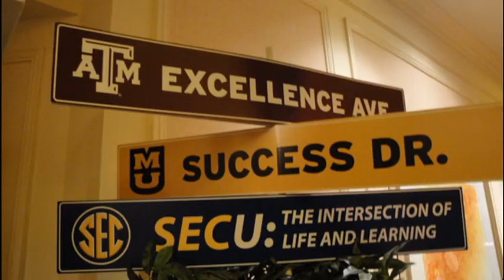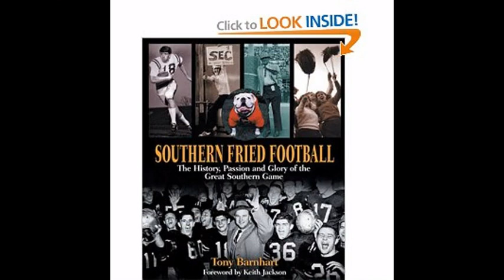Texas A&M SEC Anthem Music and Ringtones for Southeastern Conference Football Schools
for A PERSONALIZED VERSION OF THE CLASSIC SEC ANTHEM FOR YOUR SCHOOL !! We'll See Ya There .